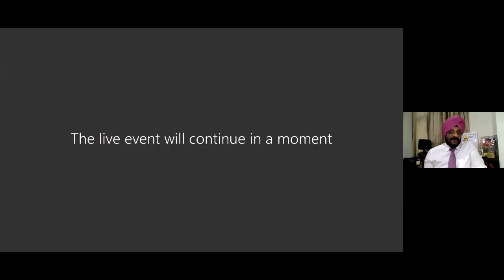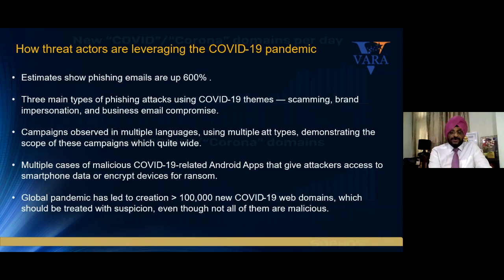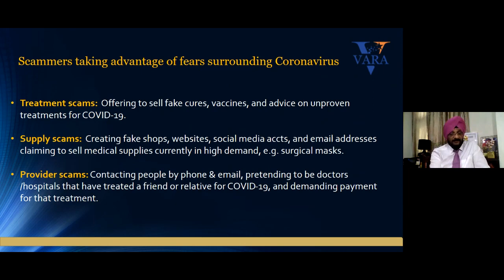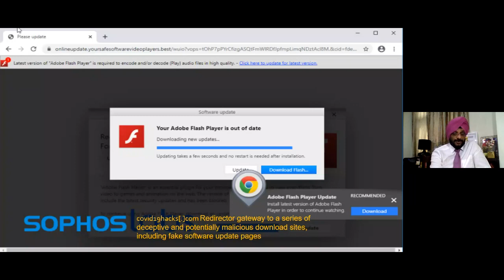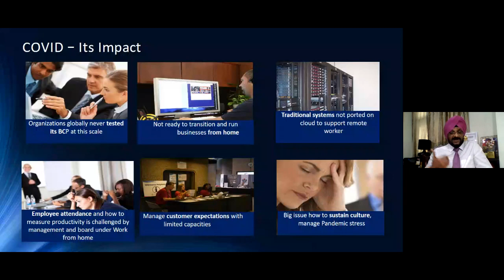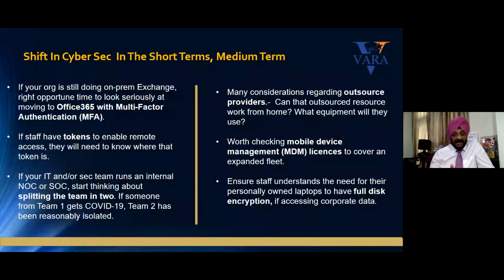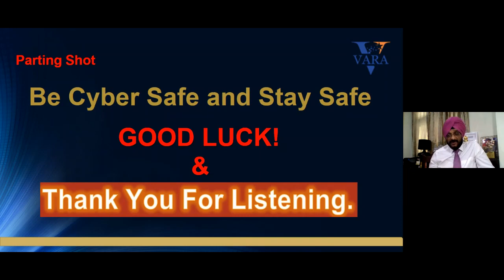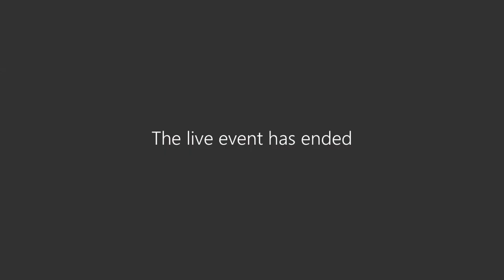Webinar on Cyber Threats & Frauds during Work From Home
The Webinar aimed at creating awareness and share best practices for Work from Home during Lockdown due to COVID-19.

Moderator: Mr Bimal Patwari, CEO, Pinnacle Infotech Solutions
Speaker: Col. Inderjeet Singh, Chief Cyber Security Officer, Vara Technology